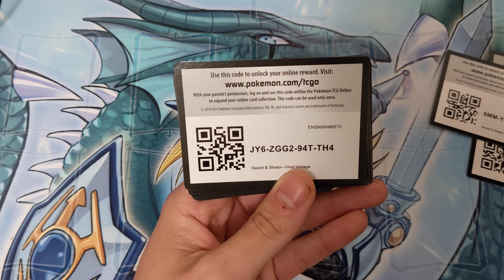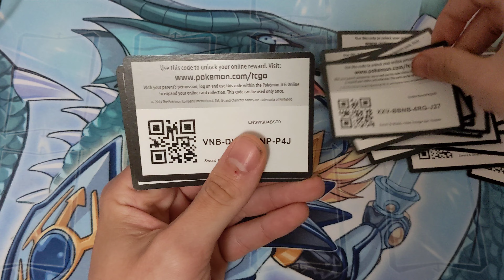Just a quick giveaway!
Feeling like sharing some code cards today! Best of luck on your pulls!